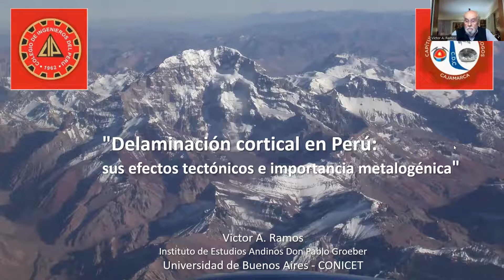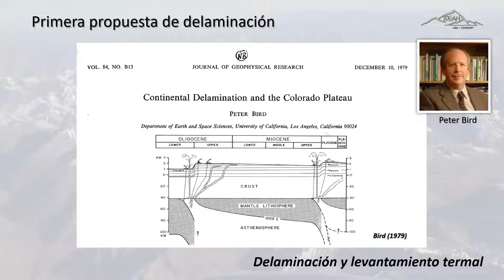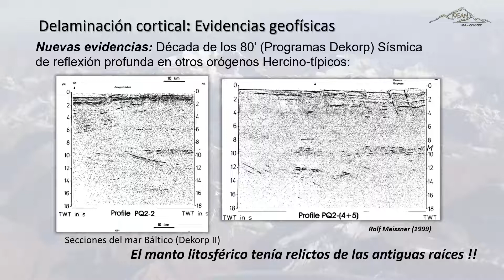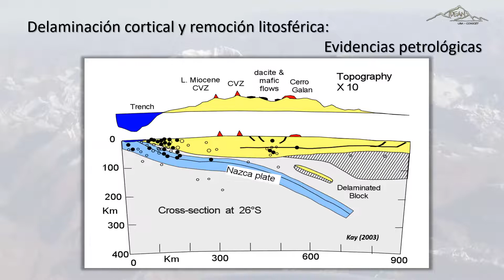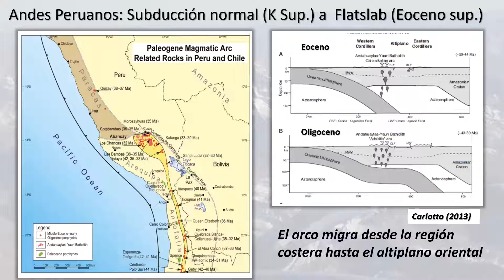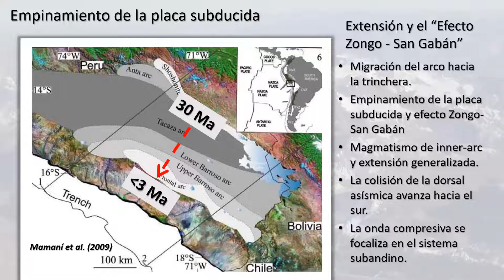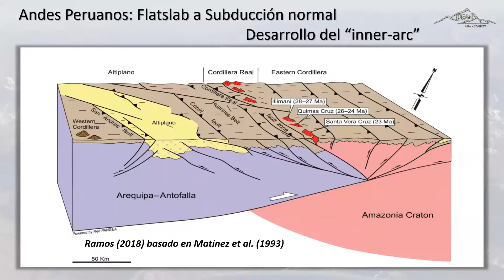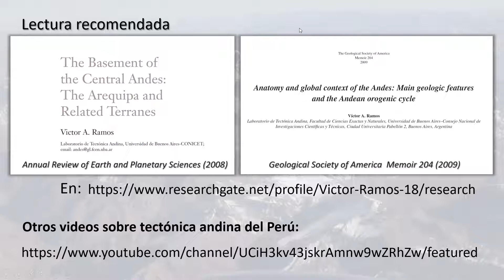Delaminación cortical y remoción litosférica en el Perú y su importancia metalogénica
Victor A. Ramos en Colegio de Ingenieros del Perú
Capítulo Cajamarca del Colegio de Ingenieros Geólogos
Cajamarca, 24 de mayo de 2022.